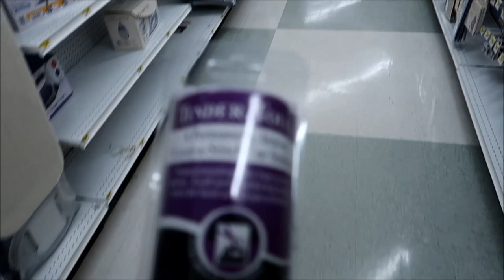Day of the funeral ~ Dec 27, 2019